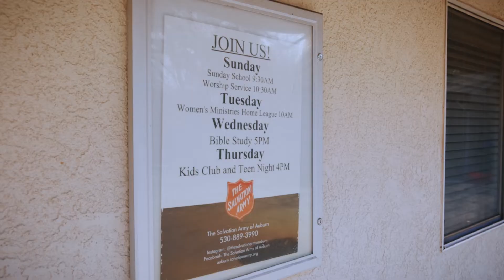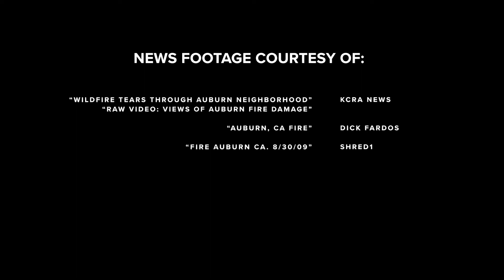Finding Purpose Through Community Service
The Salvation Army’s Home League is not a place where women sit around "yicky yacking,” it is so much more than that. From fundraisers to toy drives to making blankets for those in need, the ladies of the Home League in Auburn are ready to serve. It has given many of them a newfound purpose and sisterhood, as they serve others while building community with each other at the place they call their home away from home.